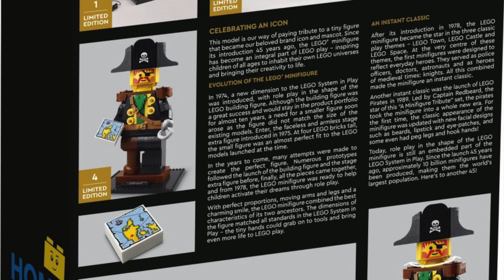LEGO INDIANA JONES | DISNEY | STAR WARS | PIRATES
Chciałem nagrać dla Was vloga z nowościami kilka dni temu, ale byłem w odległej galaktyce☺️ Powszechnie wiadomo, że co się odwlecze i te sprawy! Dzisiaj przybywam do Was z najnowszym zestawem z serii LEGO Indiana Jones, a oprócz niego zobaczymy nowe minifigurki (trzecia seria na licencji Disneya), miniaturowy Niszczyciel ze Star Wars i wielką figurkę Rudobrodego!🏴‍☠️